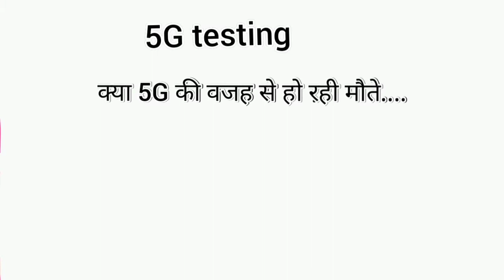क्या 5G testing की वजह से हो रही है मौते सच या अफवाह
kya 5G ki wajah se ho rhi h maute
humour 5G testing corona 2nd phase covid 19 decease